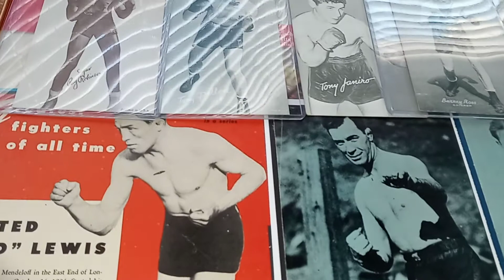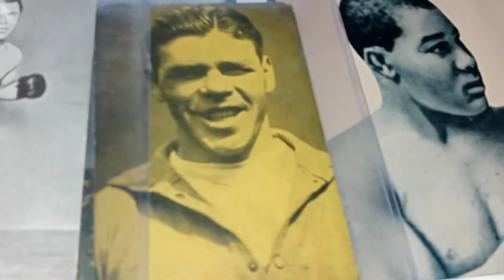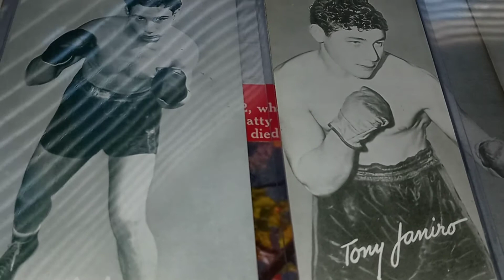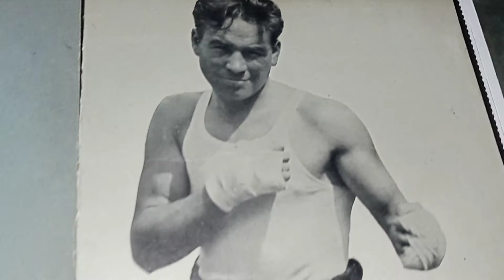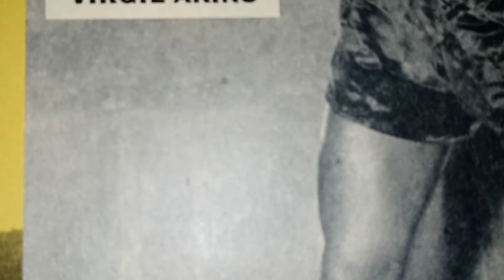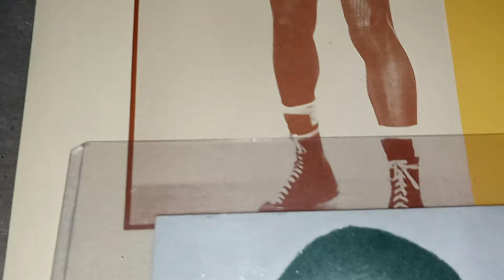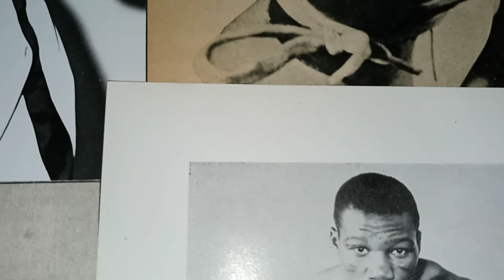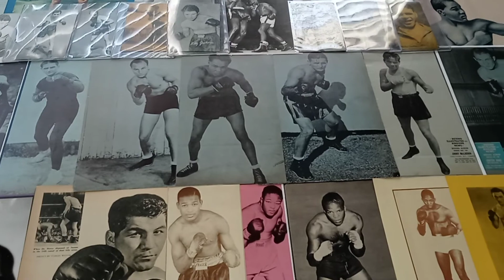Scrapbook Boxings. Museum of the forgotten fisticuffs series History of Welterweights Division PT 1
Paddy Duffy.- Mysterious Billy Smith.- Barbados Demon Joe Walcott Jack Britton -Ted Kid Lewis-. Henry Armstrong- Sugar Ray Robinson - Emile Griffith Felix Trinidad- Sugar Ray Leonard -Thomas Hearns-Wilfred Benitez- Donald Curry - Marlon Starling -Sugar Shane Mosley- Migel Cotto-  Terrance Crawford-Earl Spence Jaron Boots Eince.